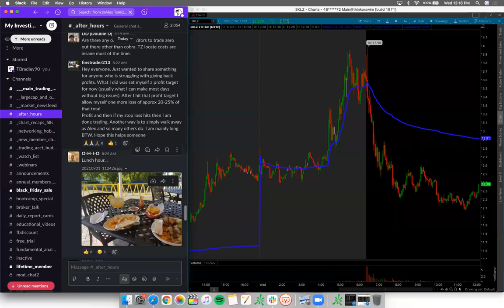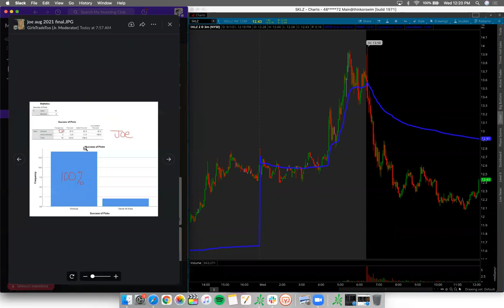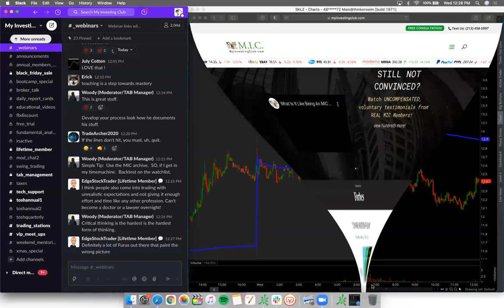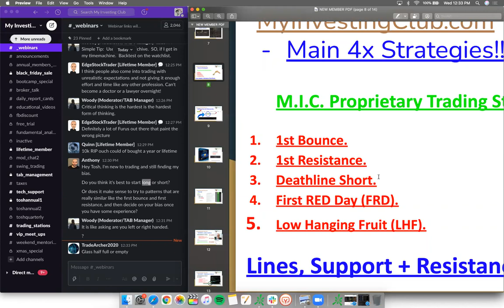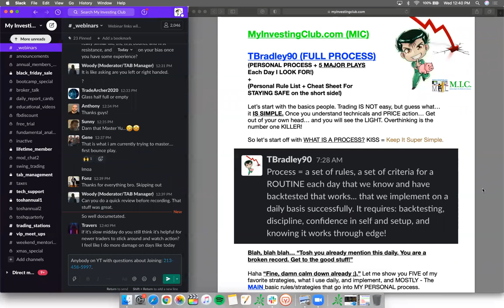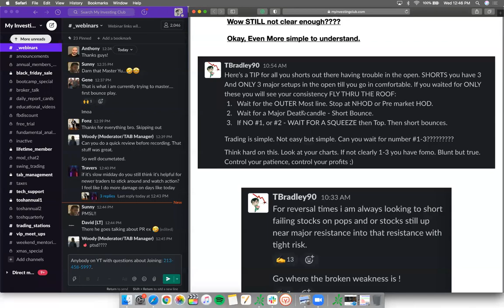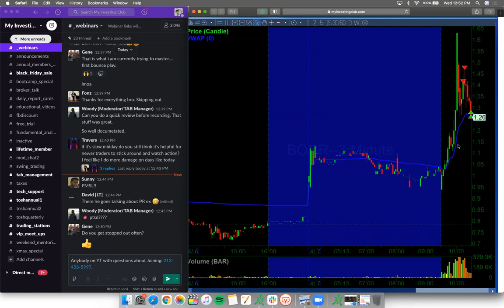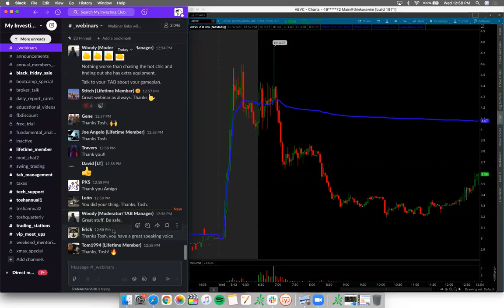How Alex's Watch List Has a 91.5% Win Rate*